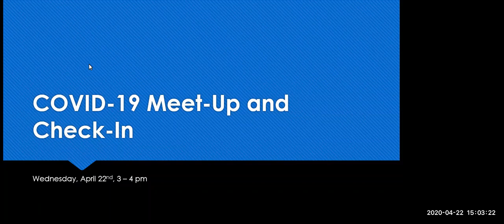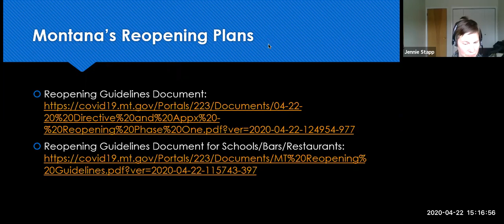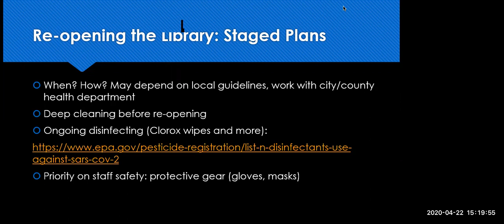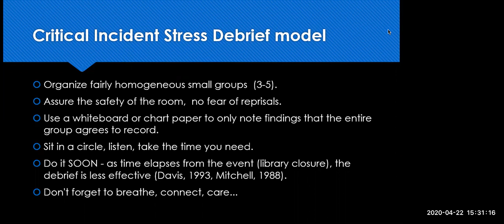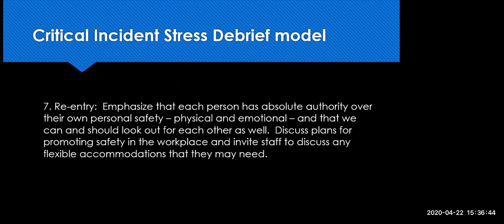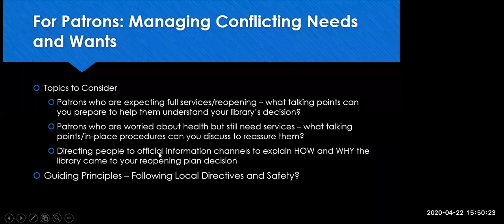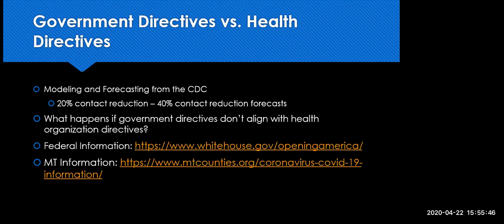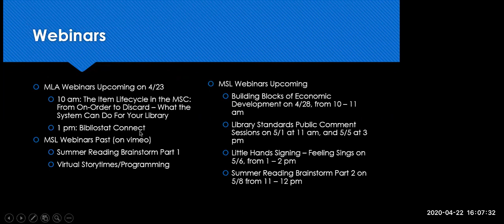20200422 COVID 19 Meet Up and Check In Recording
Originally recorded: Wednesday, April 22nd, 2020